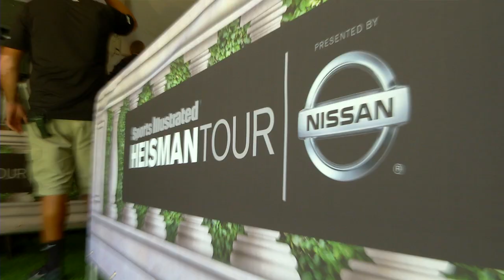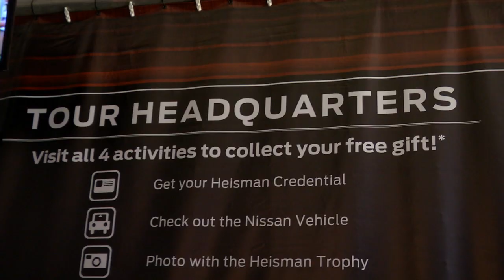SI Heisman Tour: Will Svitek | Sports Illustrated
Stanford's 2001-'04 Defensive end Will Svitek talks with SI's Andrew "Mclovin" Perloff about his experiences inside and out side of the Stanford. Will shares everything from friendly rivalries, to favorite classes, as well as how he believes Stanford will take the win in today's game against USC.